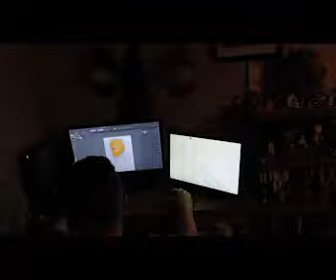Loganwilson TheMakingofBrady 2017